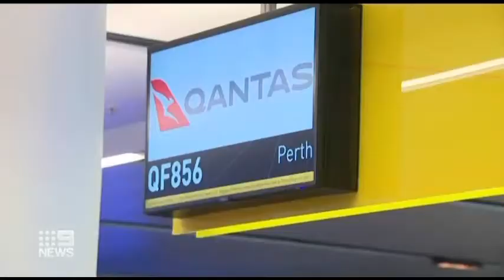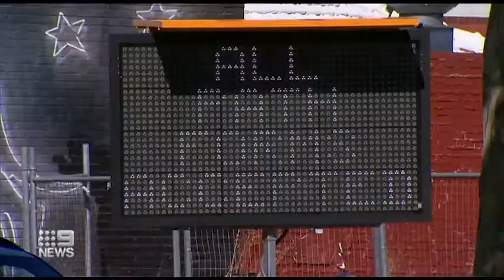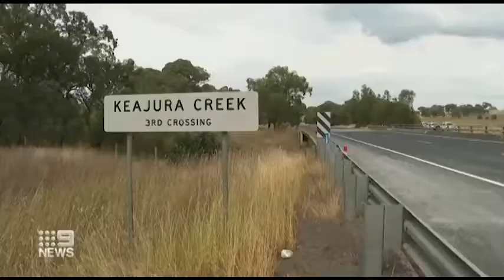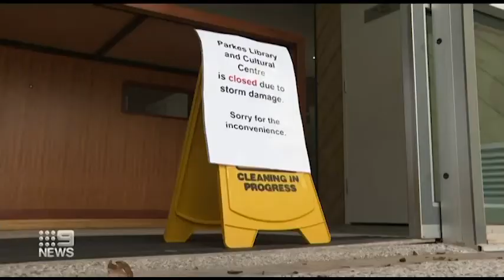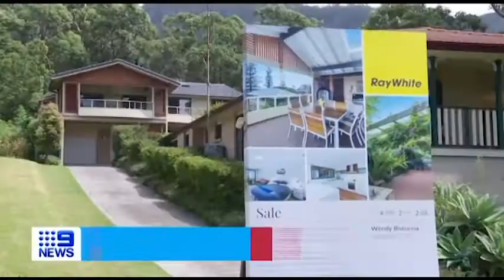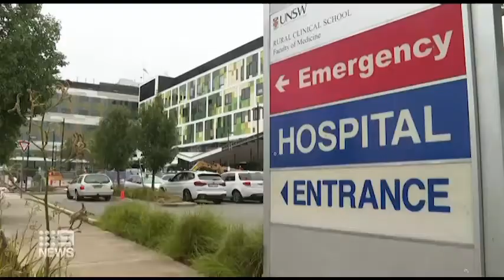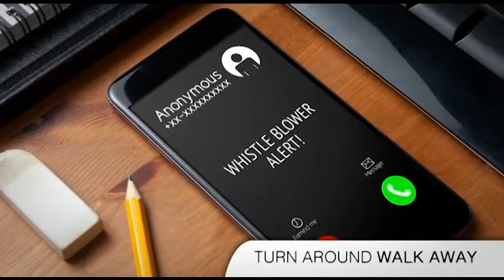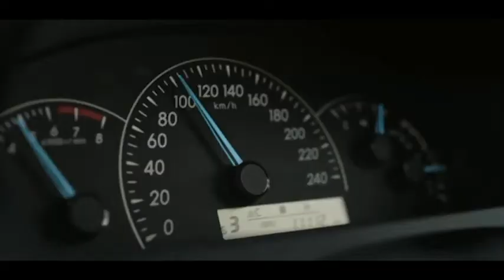Nine News Local - NSW Edition (01/02/2021)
Presented by Natassia Soper